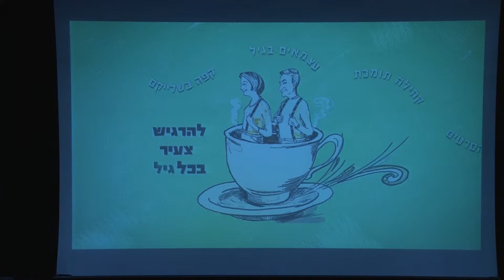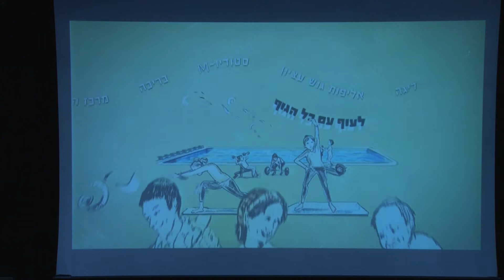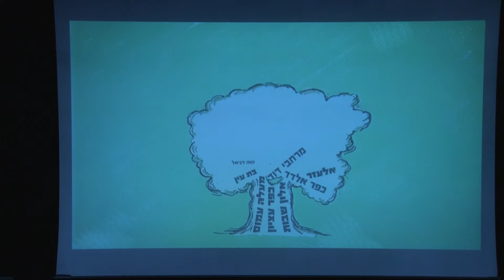ועידת העסקים אפרת גוש עציון 2018 חלק 13/23